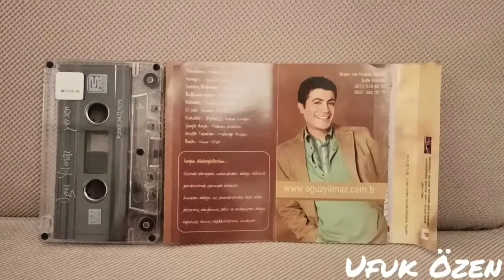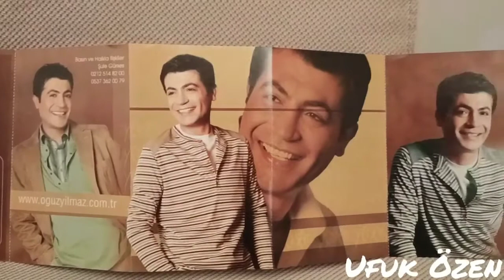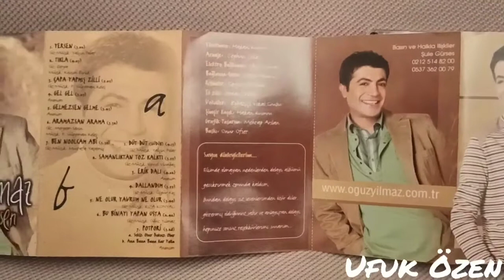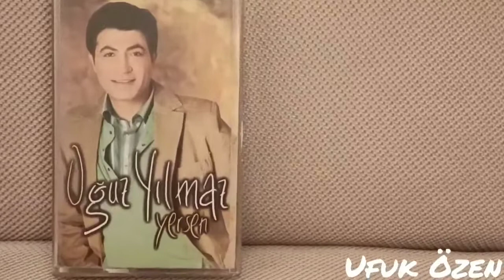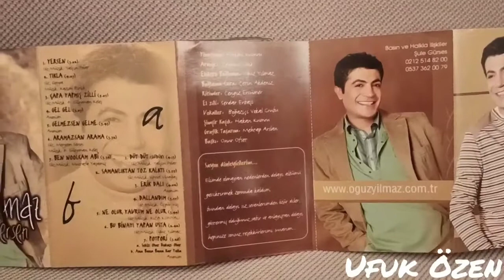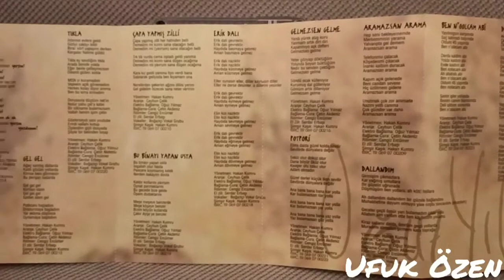Oğuz Yılmaz Çapa Yapmış Zilli 2007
Oğuz Yılmaz Yersen Albümü 2007